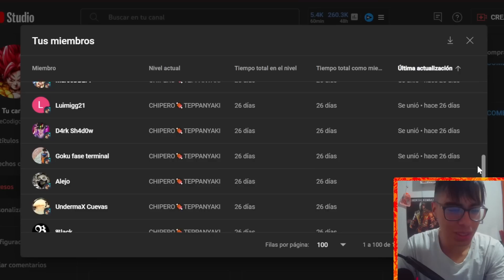¡QUE ES ESTE MOUNSTRUO? CELL LF PUR CALLANDO BOCAS! / DRAGON BALL LEGENDS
🇨🇴 8:10 PM
🇲🇽 7:10 AM
🇪🇦 2:10 AM